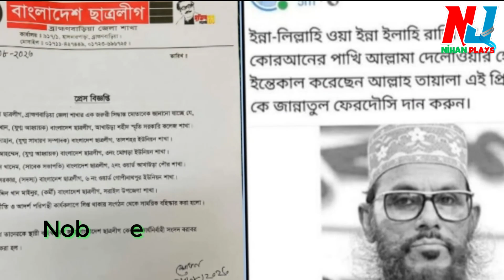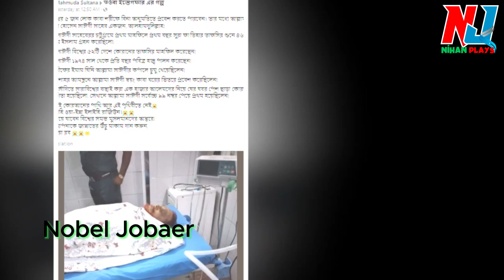আল্লামা সাঈদীর প্রথম মৃত্যুবার্ষিকী আজ First death anniversary of Allama Saeed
First death anniversary of Allama Saeed
বিশ্ববরেণ্য আলেমে দ্বীন আল্লামা দেলাওয়ার হোসাইন সাঈদীর প্রথম মৃত্যুবার্ষিকী আজ ১৪ আগস্ট বুধবার। ২০২৩ সালের এই দিনে রাত ৮টা ৪০ মিনিটে তিনি রাজধানীর বিএসএসএমইউ (সাবেক পিজি) হাসপাতালে চিকিৎসাধীন অবস্থায় ইন্তিকাল করেন। ওই সময় আল্লামা সাঈদীর ছেলে মাসুদ সাঈদী ফেসবুক স্ট্যটাসে বলেন, “ইন্নালিল্লাহি ওয়া ইন্না ইলাইহি রাজিঊন, কুরআনের পাখি ৮:৪০-এ দুনিয়ার সফর শেষ করেছেন।” এর আগে এক স্ট্যটাসে তিনি বলেন, “আল্লাহ রহম করার মালিক। আমরা আব্বার শারীরিক অবস্থার অবনতির খবর পাচ্ছি। হাসপাতাল কর্তৃপক্ষ এবং প্রশাসন নিষ্ঠুর আচরণ করছে। তারা আমাদেরকে কোন তথ্যতো দিচ্ছেই না আমাদেরকে একরকম অসহায় করে রেখেছে। তারা কিছু একটা লুকাচ্ছে আমাদের কাছ থেকে। আমরা আব্বার আবারো হার্ট এ্যাটাকের খবর পাচ্ছি। আল্লাহ দয়া কর তুমি। আল্লামা সাঈদীকে ভিক্ষা দাও।” এর আগে ১৩ আগস্ট বিকেলে বুকের ব্যথায় অসুস্থ হয়ে পড়লে তাকে অ্যাম্বুলেন্সে করে কাশিমপুর কারাগার থেকে গাজীপুরের শহীদ তাজউদ্দীন আহমদ মেডিকেল কলেজ হাসপাতালে নেয়া হয়। পরে তাকে বিএসএসএমইউ-তে পাঠানো হয়।